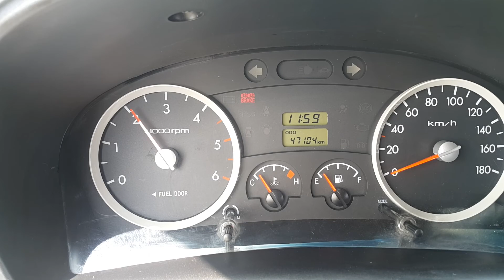Korean Used Car-Hyundai Porter